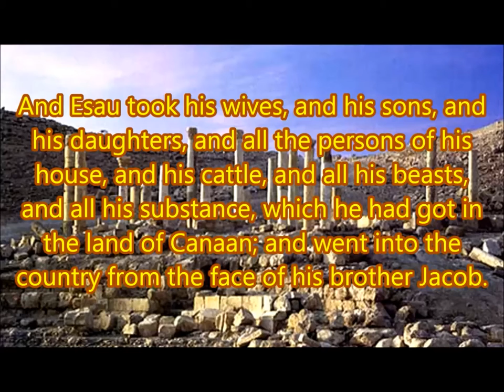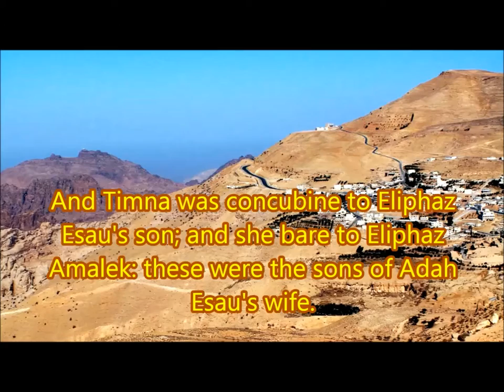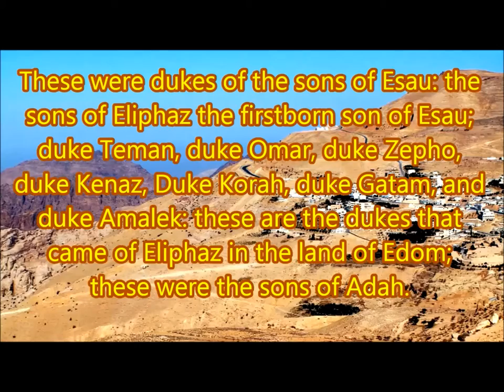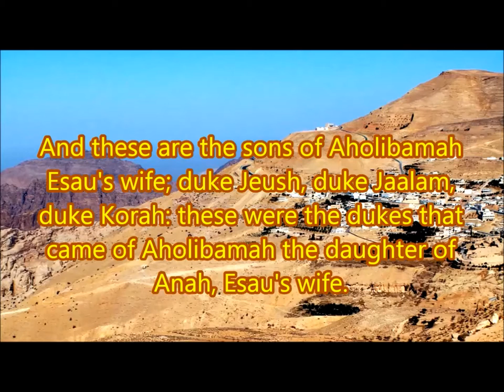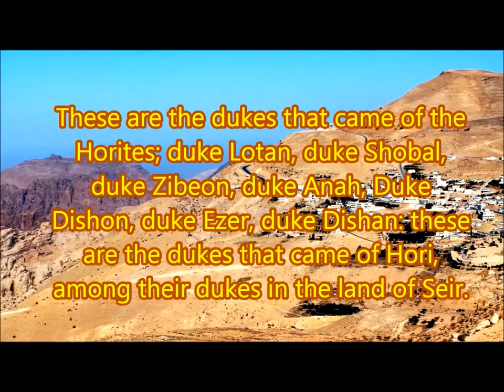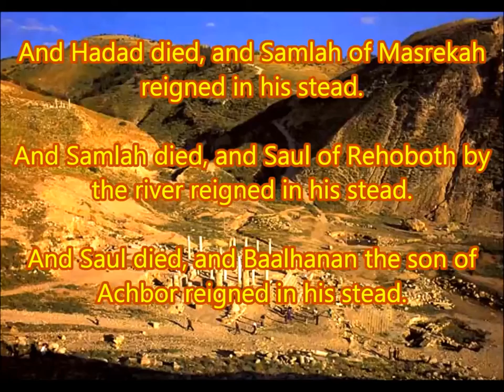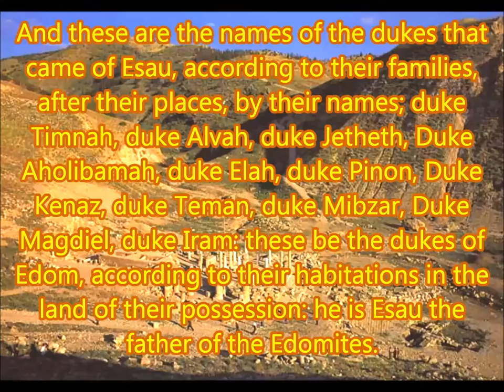EARLY EDOMITE BLOODLINES [ DUKES OF EDOM ]